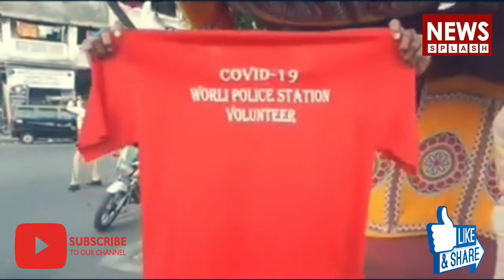Worli Police Station Ne Shuru Ki Volunteer Ki Muhim